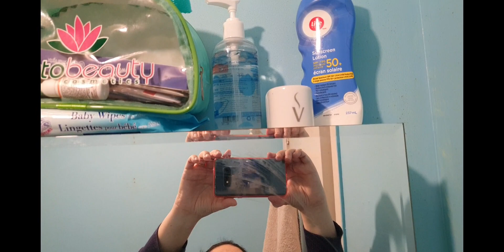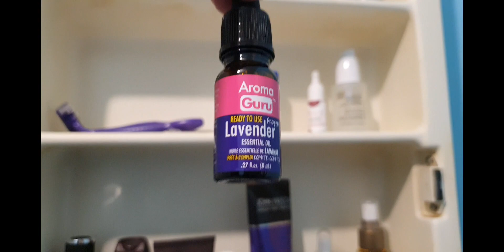A limpeza dos banheiros é totalmente diferente aqui no Canadá 🍁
No vídeo de hoje a dica é de como é feita a limpeza dos banheiros aqui no Canadá. Nada de jogar água kkkkk